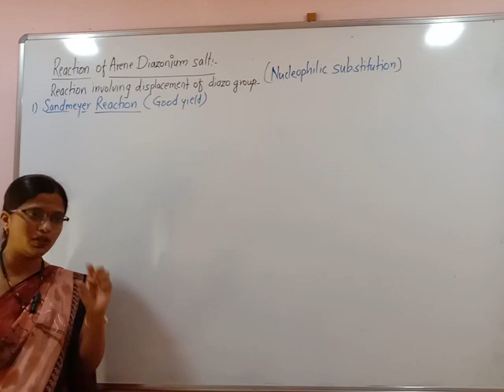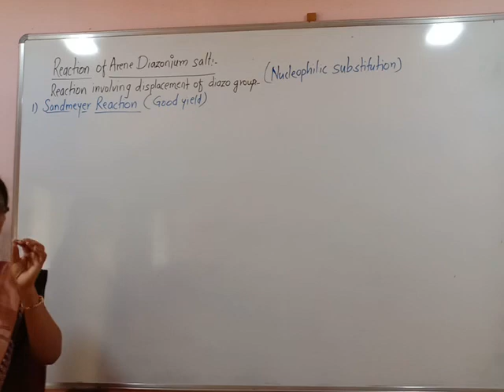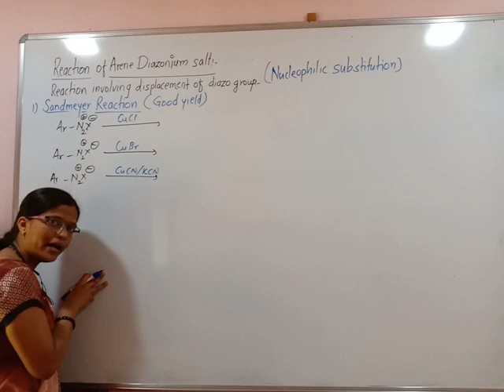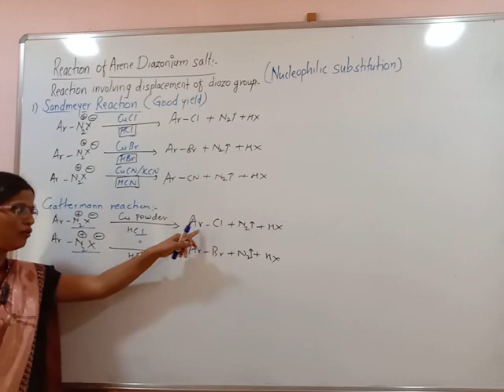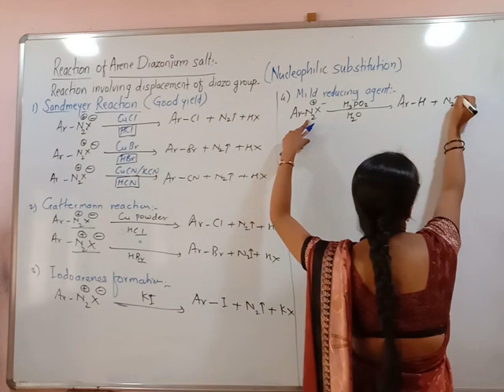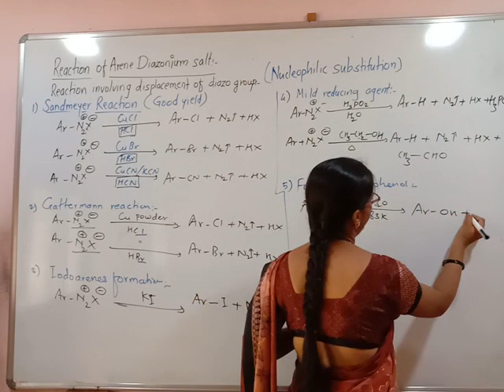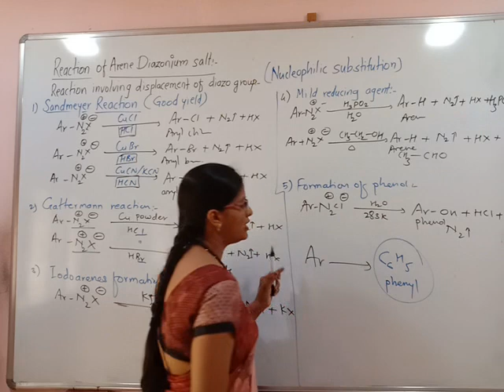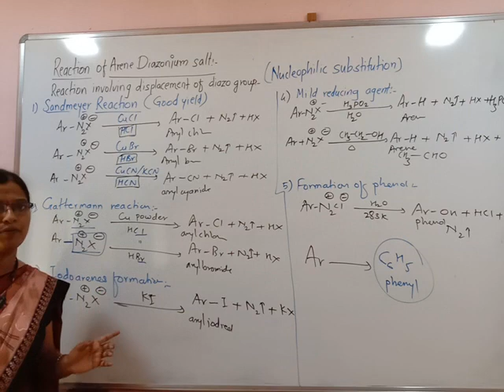Amines 7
Xll Chemistry